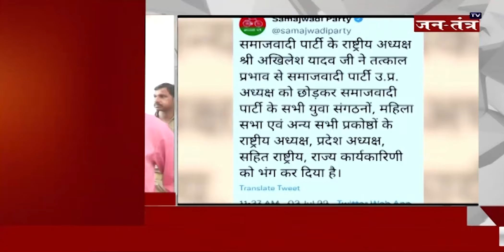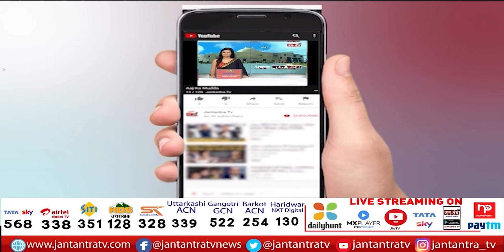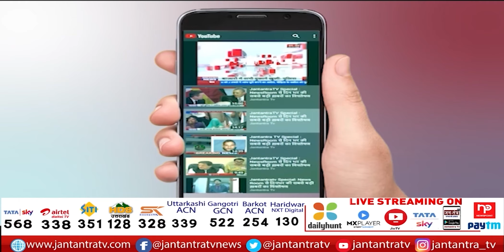Lucknow Breaking | सपा के राष्ट्रीय और राज्य कार्यकारिणी भंग | Akhilesh Yadav | Jantantra Tv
About Video:
लखनऊ- सपा के राष्ट्रीय और राज्य कार्यकारिणी भंग
सपा के युवा संगठन, प्रकोष्ठ  और महिला सभा भंग
सपा यूपी अध्यक्ष को छोड़कर सभी संगठन भंग
सपा प्रमुख अखिलेश यादव ने की बड़ी कार्रवाई
लगातार समीक्षा बैठकों के बाद समाजवादी पार्टी में सबसे बड़ी कार्रवाई
समाजवादी पार्टी यूपी प्रदेश अध्यक्ष नरेश उत्तम बने रहेंगे

In This Video:
akhilesh yadav
samajwadi party
naresh uttam patel
Lucknow News
SP national and state executive dissolved
SP national and state executive news
Action Of Akhilesh Yadav
Akhilesh Sacked Frontal Organization, UP Politics
Akhilesh Yadav Dismiss Samajwadi Units
lucknow breaking
akhilesh yadav breaking